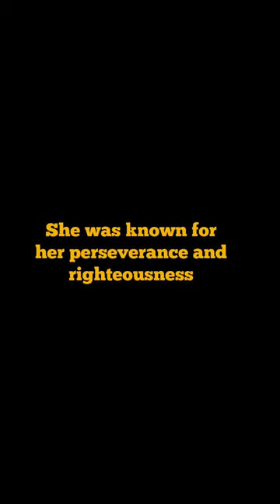Facts About Zainab bint Muhammad RA